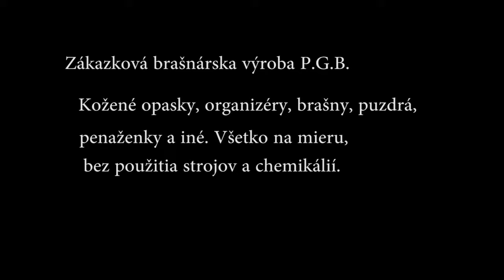Tradičná tesárska brašna na klince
Tradičná výroba tradičnej tesárskej brašny na klince. Viac tradičných kožených výrobkov vyrábaných tradičnými remeselnými postupmi a na mieru, nájdete na
Ak sa vám video páčilo a chcete takýchto videí vidieť viac, moju tvorbu môžete podporiť aj bez kupovania mojich výrobkov - a síce symbolickým pozvaním na kávu.
Všetkým podporovateľom úprimne ďakujem, bez vás by som to mohol rovno zabaliť.